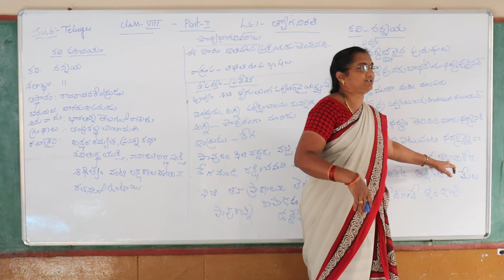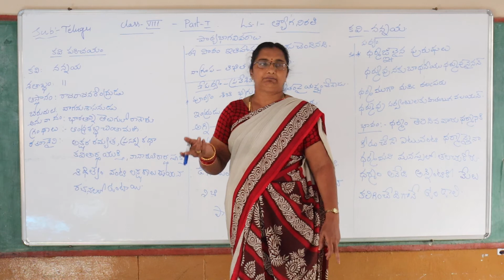Class 8 // Telugu // Ls 1 Part - 1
Class 8 // Telugu // Ls 1 Part  - 1 " Little Lilly Groups of Institutions"